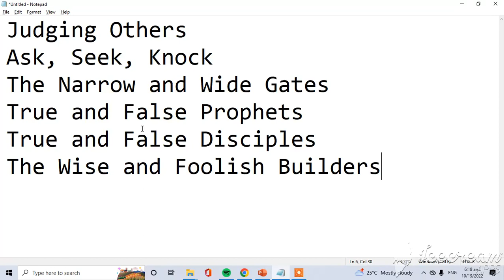Matthew CHapter 7 Part 2